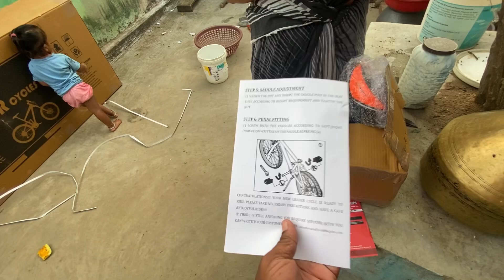my New product from youtube money